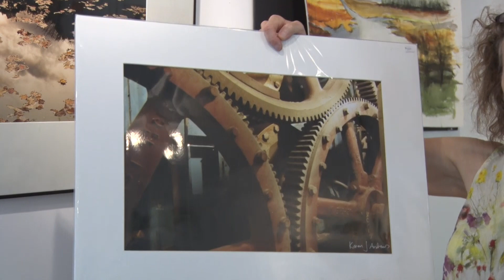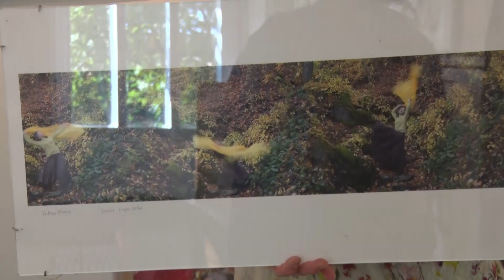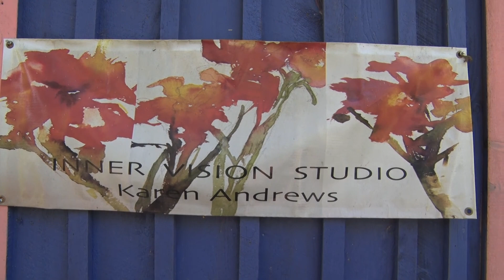Solo Creatives of The Berkshires, Episode 56: Karen Andrews